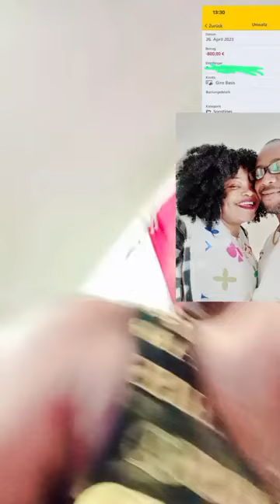Becky vs Frank Victor